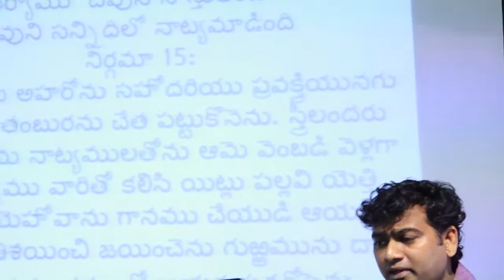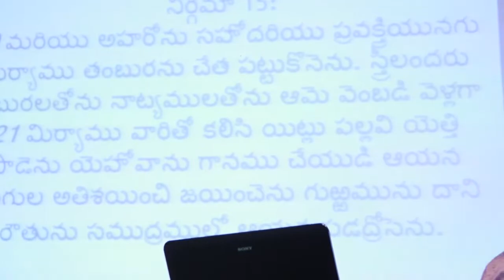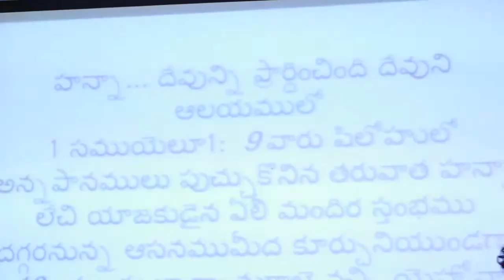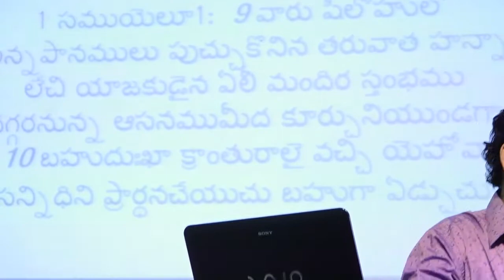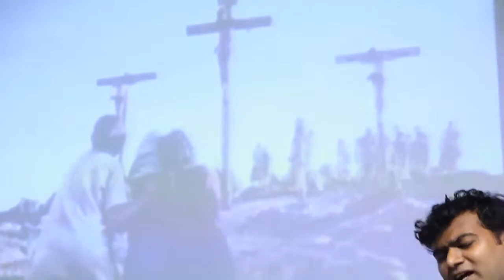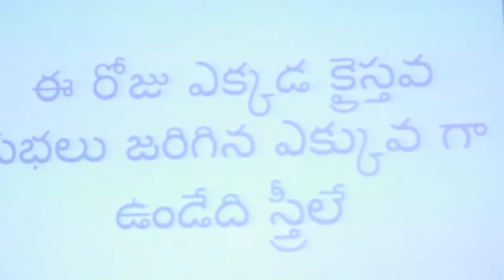మహిళలకు ప్రవేశం ఉచితం, రండి. We welcome Women// Dr. Devaraj Nemmadi